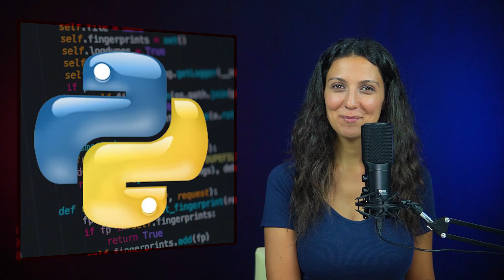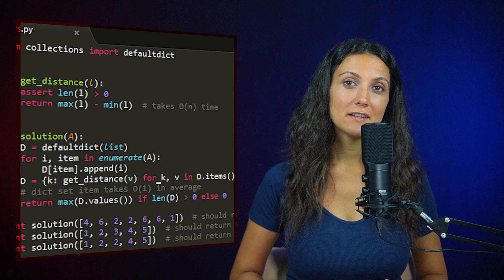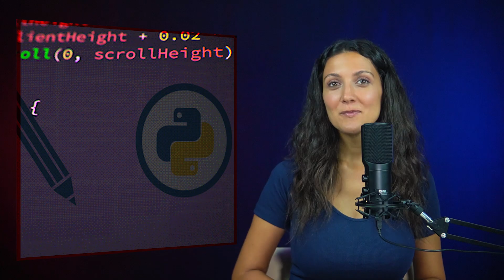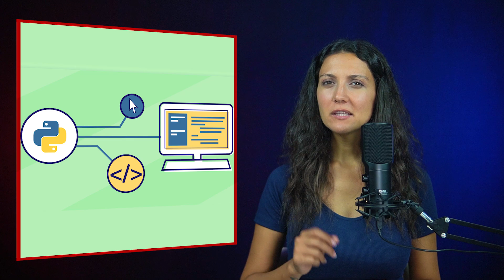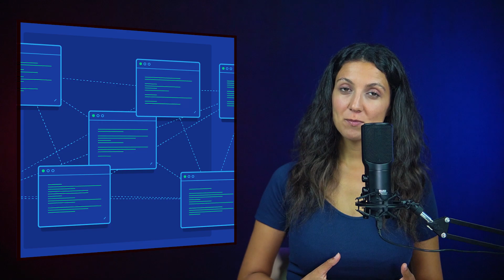Python proqramlaşdırma dili, hekayəsi və üstünlükləri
Python proqramlaşdırma dili haqqında. Bu dili öyrənməyə dəyərmi? Python günümüzdə nə qədər aktual dildir? Hansı platformalar Python üzərində qurulub.

Kontent Müəllifi: Həsənağa Azad